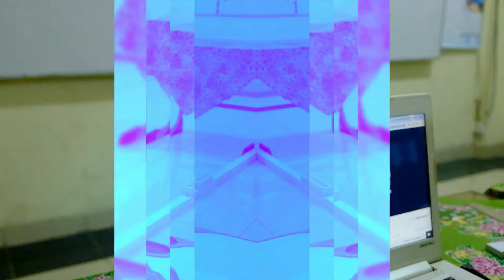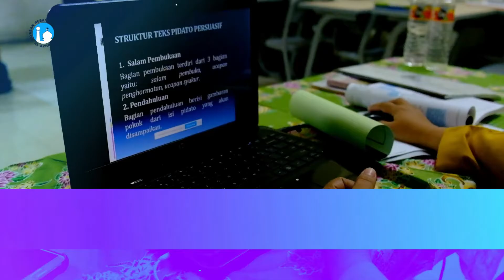Pembelajaran Jarak Jauh (PJJ) SMP Islam Al Azhar 16 Cikarang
Pembelajaran Jarak Jauh (PJJ) yang dilakukan oleh SMP Islam Al Azhar 16 Cikarang.